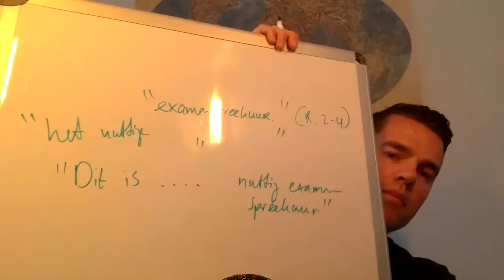Havo-examenspreekuur Nederlands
In deze livestream behandel ik in een uurtje zo veel mogelijk vragen over het eindexamen nederlands!!

Ben je blij met mijn video's? Dan kan je me trakteren op een 'bedrankje'